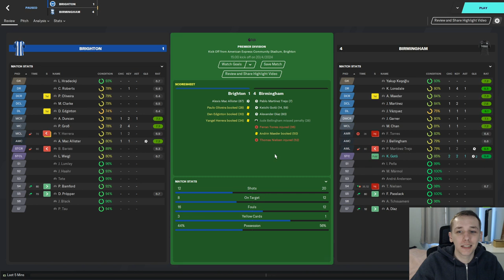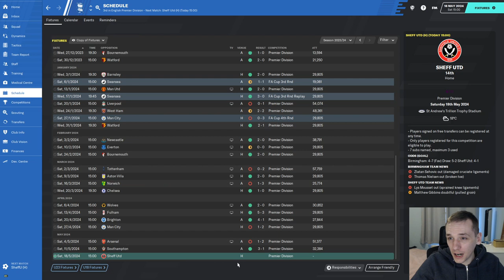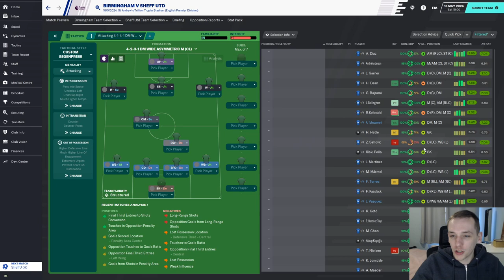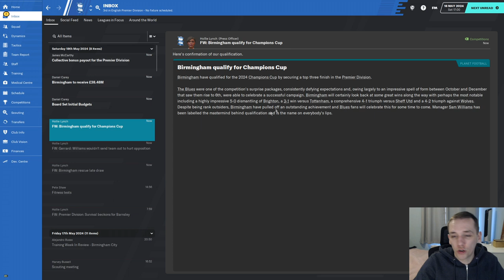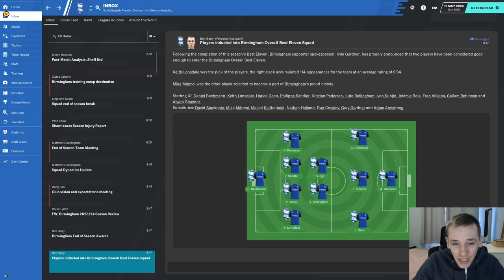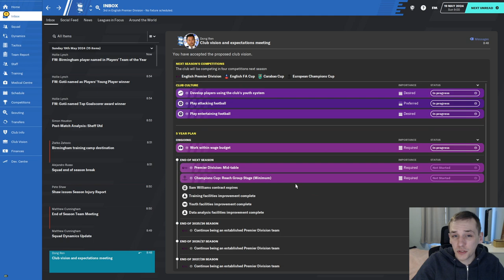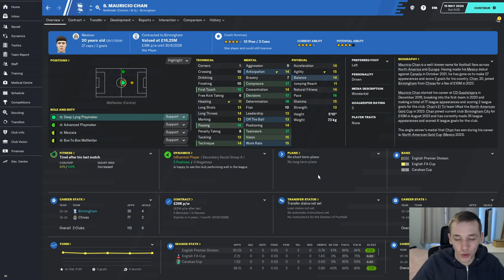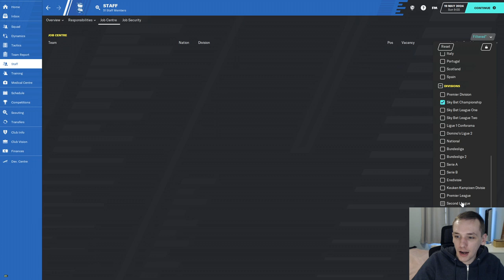FM20 | YOYOMAN BIRMINGHAM | #33 | END OF THE SEASON/TIME TO RESIGN | FOOTBALL MANAGER 2020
In today's episode we finalise our time at Birmingham and hand in our notice.